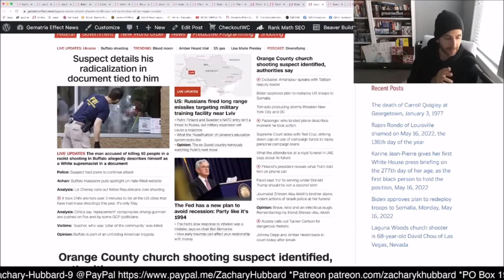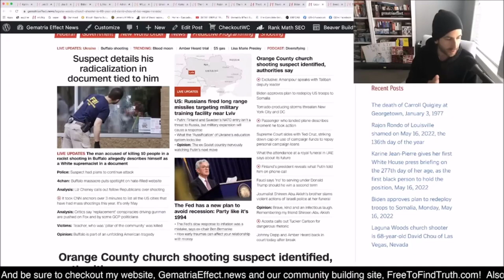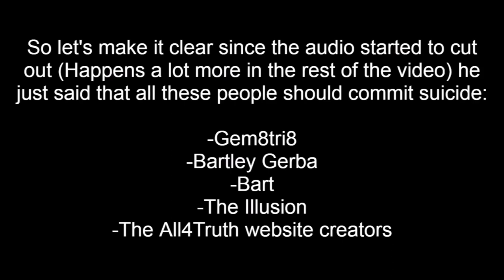Zachary K. Hubbard Tells People to Commit Suicide [NSFW] [Suicide and Self-Harm Topics Disclaimer*]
The things said in this video have contributed to people leaving the community. Zach won't hold himself accountable for what he has said, effectively dismissing the concerns of the people who have left the community.

So this video serves as a way to hold Zach accountable for the things he says that divide the community. It will provide a better understanding as to why people have chosen to step back from the gematria community, and not just because they are "gullible and have been taken by the trolls."

Now that you know the point of the video, arguing in the comments whether or not what Zach said is right or wrong is just a waste of time.

He said what he said, and it has caused people to have concerns about him. So he needs to acknowledge that instead of dismissing it.